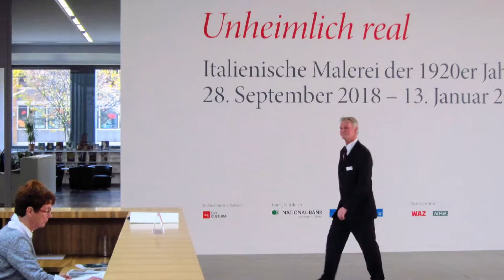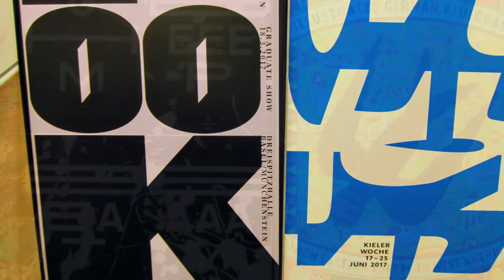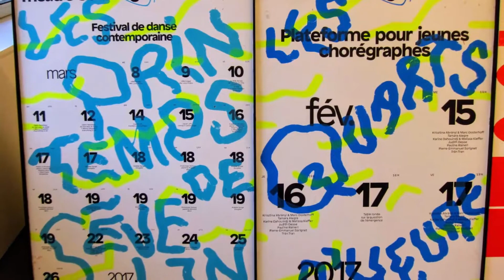Museum Folkwang, "Unheimlich real" u.a. 11-2018